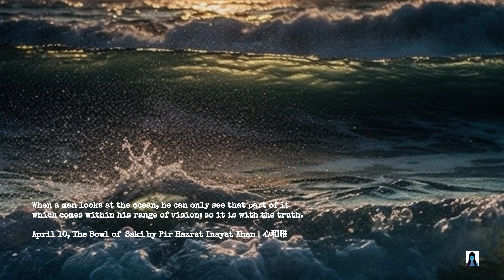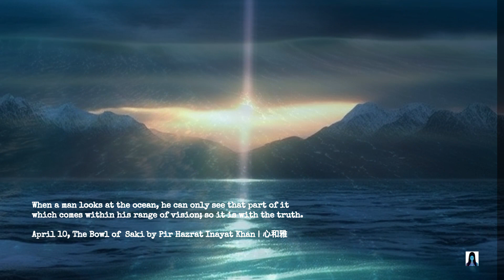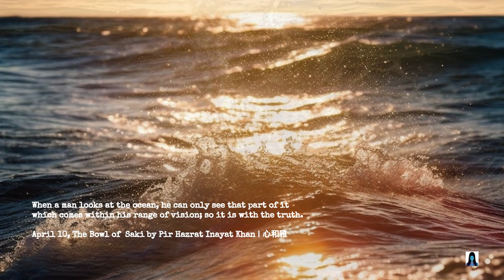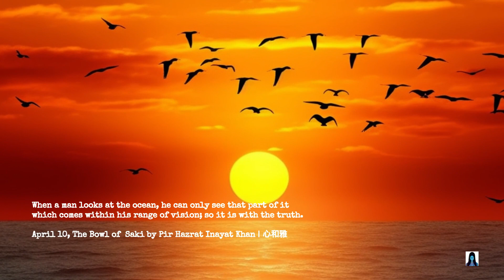April 10, The Bowl of Saki by Pir Hazrat Inayat Khan | 心和雅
When a man looks at the ocean, he can only see that part of it which comes within his range of vision; so it is with the truth.

Commentary by Pir-o-Murshid Inayat Khan:

As there is water in the depths of the earth, so there is truth at the bottom of all things, false or true. In some places, one has to dig deep; in other places, only a short distance; that is the only difference. But there is no place where there is no water. One may have to dig very, very deep in order to get it; but in the depths of the earth, there is water, and in the depths of all this falsehood that is on the surface, there is truth. If we are really seeking for the truth, we shall always find it.

Man with his learning becomes so proud that he thinks there is nothing else worthy of attention. He does not know that there is a perfection of wisdom before which he is not even like a drop in the ocean. Man looks at the surface of the ocean, yet he is so small that he cannot even be compared with one of its drops, limited as he is in intellect and knowledge. He seeks to find out about the whole of creation, whereas those who have touched it have bowed before God, forgetting their limited selves. After that God remained with them and spoke through them. These are the only beings who have been able to give any truth to the world.

When we consider the mystics and thinkers who look at life from a spiritual point of view, they all agree, be they Yogis, Sufis, Buddhists, or Christians — it does not matter which. When they arrive at a certain stage of understanding they all agree, they all have the same experiences, they all have the same realization to which they come in spite of all differences of form: those who look at the surface see variations, but those who look below the surface see one and the same truth hidden beneath all religions, which have been given at different times by different masters. Naturally, therefore, the method of expression is different, but when one comes to the essence it is all one and the same, and those who are spiritually evolved come to the conclusion that they do not differ one from the other in their belief.

All beliefs are simply degrees of clearness of vision. All are part of one ocean of truth. The more this is realized the easier is it to see the true relationship between all beliefs, and the wider does the vision of the one great ocean become. Limitations and boundaries are inevitable in human life; forms and conventions are natural and necessary; but they none the less separate humanity. It is the wise who can meet one another beyond these boundaries.

video Taj Sun